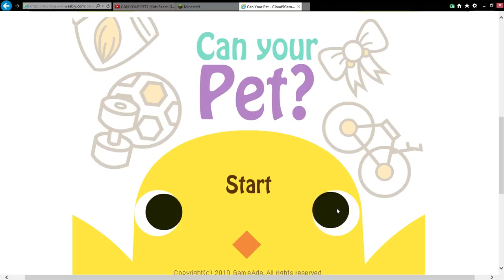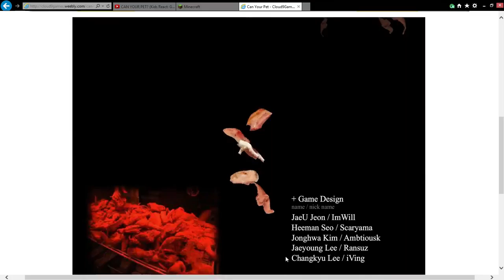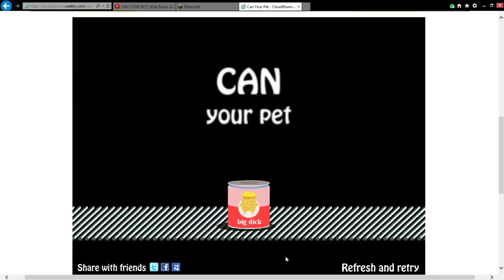can your pet